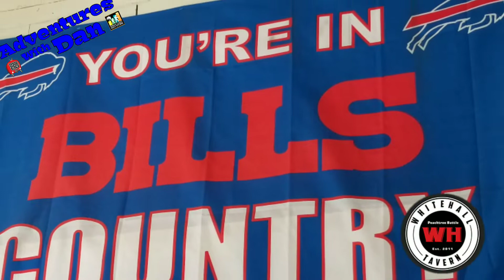Week 1 Buffalo Bills 2019 Backer Bar in Atlanta at Whitehall Tavern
Week 1 of the Buffalo Bills 2019 season. Bills Mafia during the Jets game at the Backer Bar in Atlanta, Whitehall Tavern